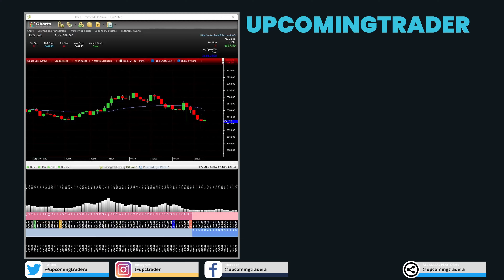The Consequences of Uninformed Trading Reputational Damage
The Consequences of Uninformed Trading Reputational Damage outlines how uninformed trading can harm a trader's reputation. This is particularly important for professional traders, where reputation can impact their career advancement and client relationships. ftdlfctpadt"